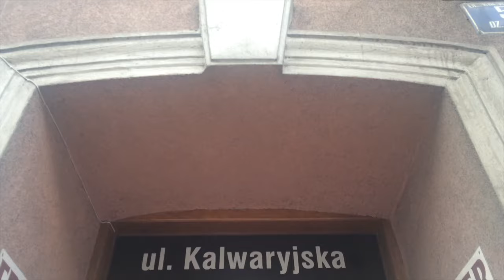Sarajevosta Lastensairaalaan - Puola 3/3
Lahjoita Uudelle Lastensairaalalle